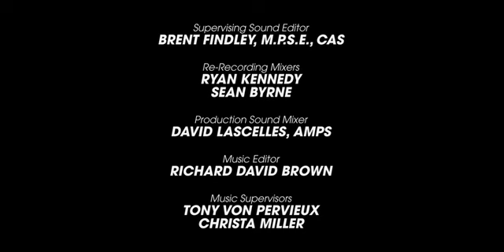Ted Lasso - "Man City" End Credits